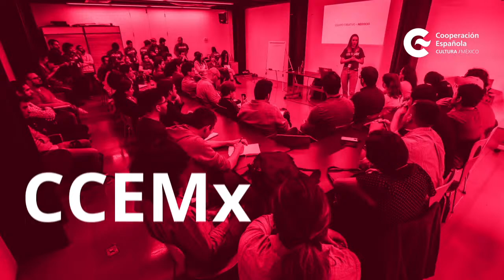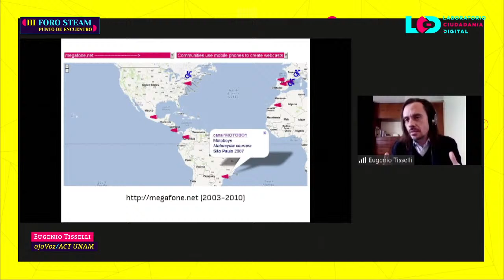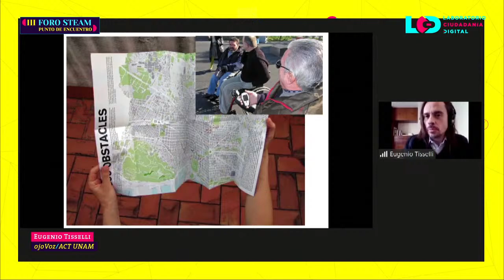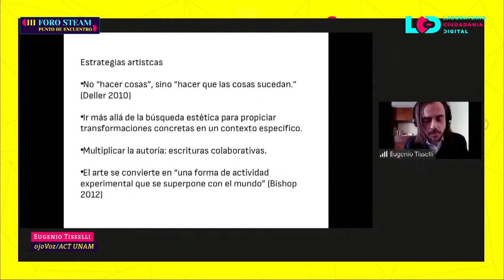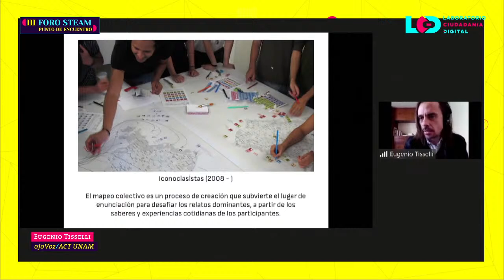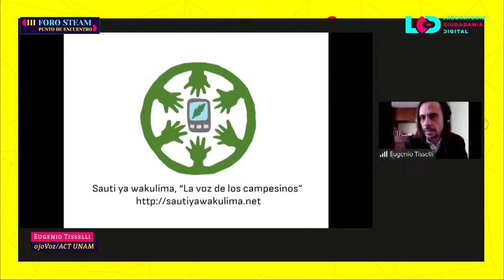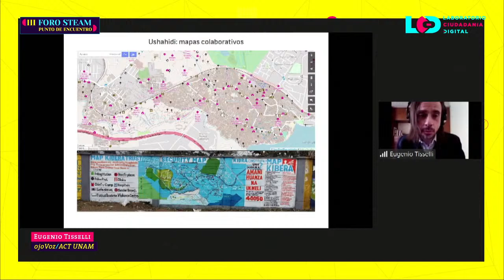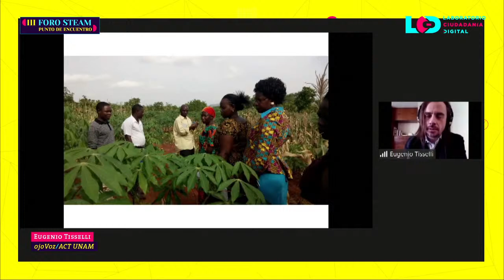Presentación: STEAM en comunidades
III Foro STEAM. Punto de encuentro

–13:30-14:30 (Mx) / 20:30-21:30 (Es)

Eugenio Tisselli. ojoVoz/ACT UNAM

Se presentarán un proyecto que ha hecho una apropiación de tecnología no hegemónica y que continúa con proyectos de educación en tecnologías de la información en las que se involucra y toman en cuenta necesidades, problemáticas y voz de la comunidad.